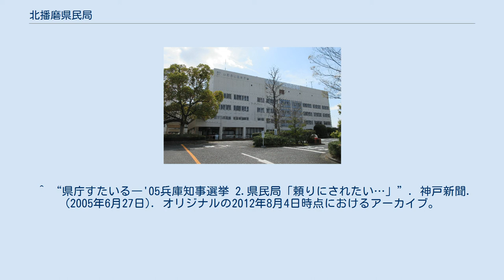北播磨県民局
兵庫県の県民局・県民センター
兵庫県北播磨県民局 北播磨県民局（きたはりまけんみんきょく）は日本の地方自治法155条に基づいて設置されている兵庫県の支庁。
 所在地は加東市の兵庫県社総合庁舎で、三木市に三木庁舎（加古川流域土地改良事務所）を設置している。
 前身組織として1942年（昭和17年）に設置された社町の加東地方事務所、北条町の加西地方事務所、西脇町の多可地方事務所が認められる。
また、現在は北播磨県民局の管轄となっている旧美嚢郡域は明石市の明美（めいび）地方事務所が管轄していた。
 1971年（昭和46年）より地方自治法第155条第1項の規定に基づいて県内各地に出先機関として県民局が設置され、3地方事務所の管轄区域は東播磨県民局（加古川市）の管轄となる。
2000年（平成12年）に県民局の数を6局から10局に増設する県民局設置条例の改正が行われ、2001年（平成13年）4月1日に従来は東播磨県民局が管轄していた東播磨地域の北部を分割して加東郡社町（当時）に北播磨県民局が新設された。
 兵庫県県民局及び県民センターの管轄区域図。
点線は旧・摂津国、丹波国、播磨国、但馬国、淡路国、備前国、美作国の国境（幕末期）。
 1.□神戸県民センター 2.■阪神南県民センター 3.■阪神北県民局 4.■東播磨県民局 5.■北播磨県民局 6.■中播磨県民センター 7.■西播磨県民局 8.■但馬県民局 9.■丹波県民局 10.■淡路県民局 健康福祉事務所は他の都道府県における保健所に相当する。
 ^ “県庁すたいる―'05兵庫知事選挙 2.県民局「頼りにされたい…」”. 神戸新聞. (2005年6月27日). オリジナルの2012年8月4日時点におけるアーカイブ。